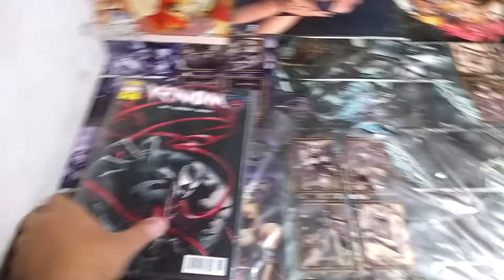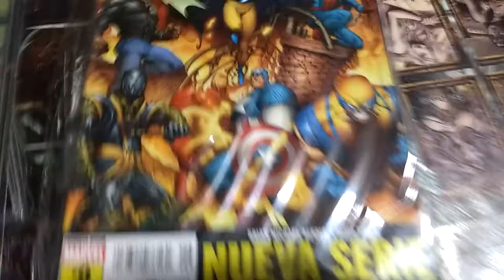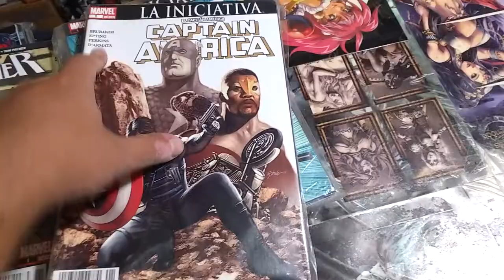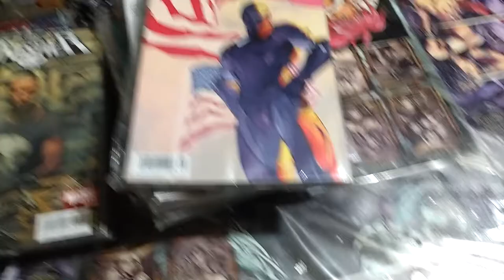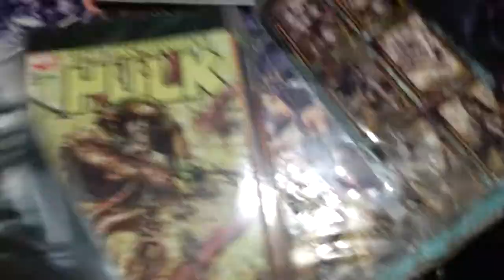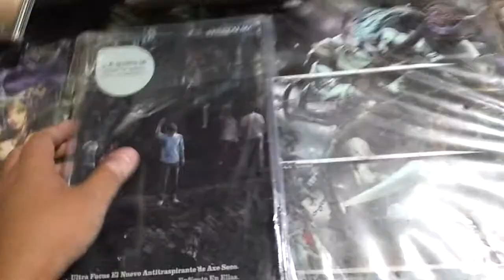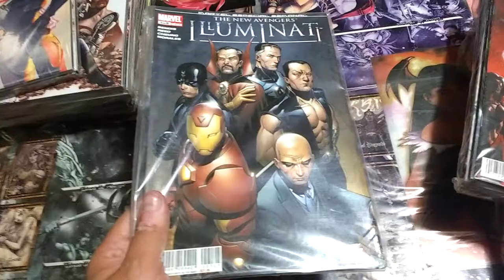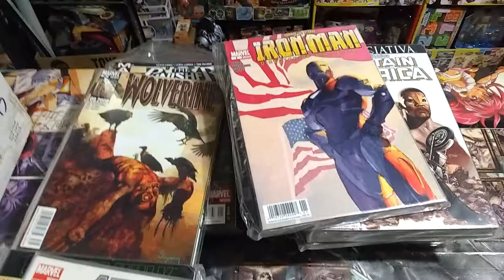Colecciones Completas de Marvel Comics !